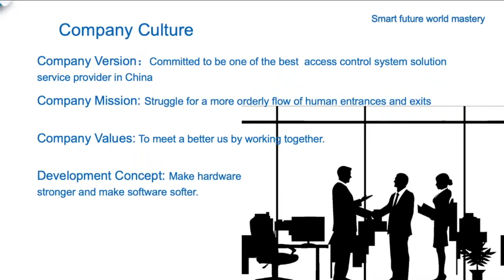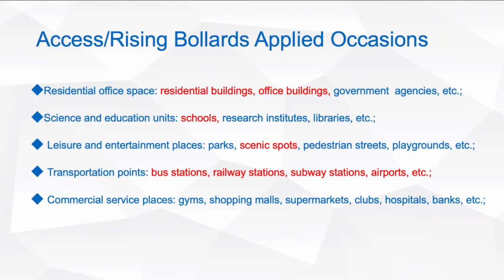TDZ Access Product Introduction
Shenzhen Tongdazhi Technology Access control professional manufacture